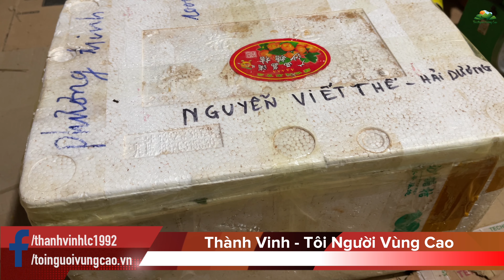Lô tam thất rừng 8 củ 1 kg giá 15 triệu loài sâm quý hiếm nhất Núi Rừng Tây Bắc | Tôi Người Vùng Cao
Đặt mua thảo dược & các loại đặc sản Tây Bắc
Cảm ơn quý vị và các bạn đã quan tâm và xem video của Tôi Người Vùng Cao !!!

Ủng hộ tài chính cho kênh:
► Số Tài Khoản: 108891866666 ngân hàng Vietinbank CN Lào Cai
Ngân hàng TMCP Ngoại Thương Việt Nam (Swift BFTVVNVX)
Tôi Người Vùng Cao rất mong nhận được sự chia sẻ, giúp đỡ, góp ý của quý vị và các bạn để những video sau chất lượng hơn...!
© Bản quyền thuộc về Thành Vinh - Tôi Người Vùng Cao
© Copyright by Vinh Thanh - Tôi Người Vùng Cao ☞ Do not Reup